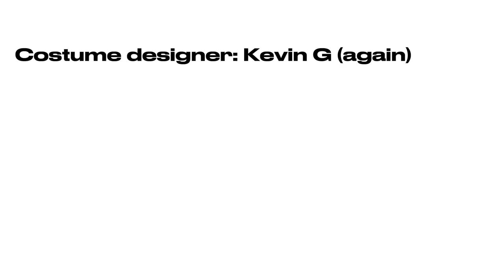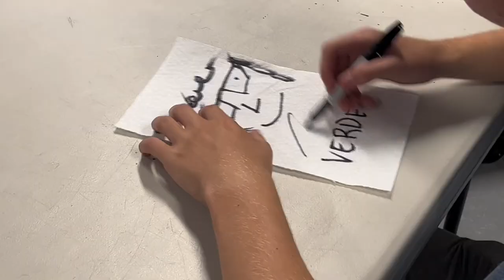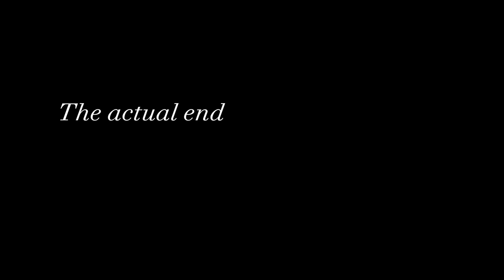The One They Call Split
This Movie is known for its controversial portrayals and is censored in BBP high school because of its violent nature.
Based of the popular book The One they call split by Cameron Tilp.